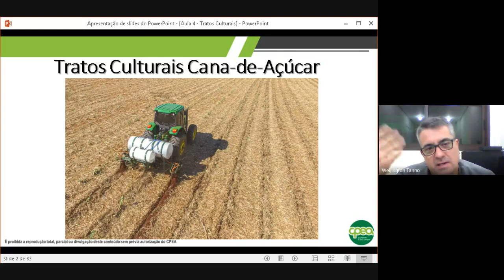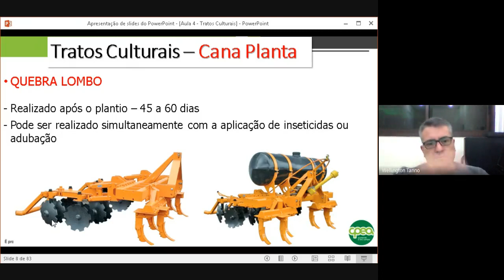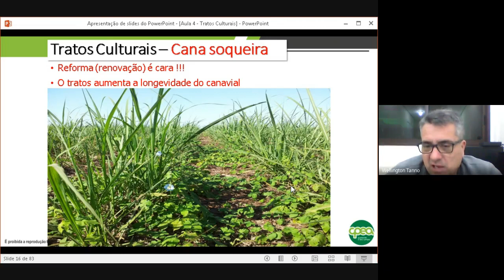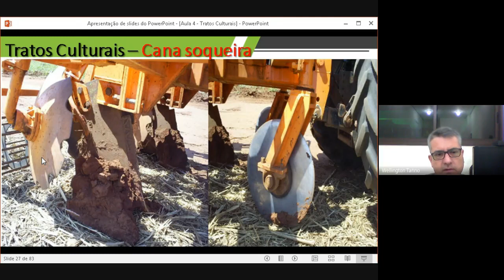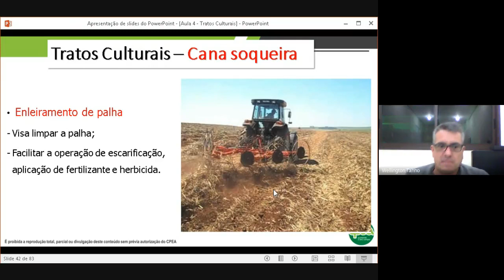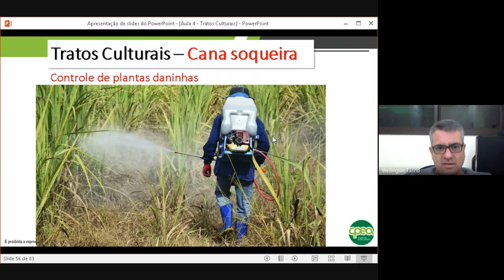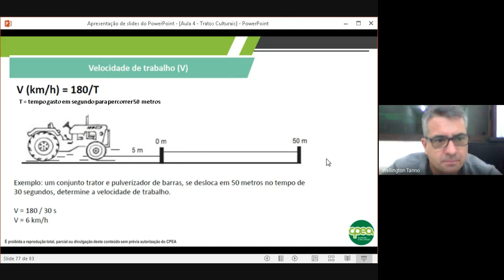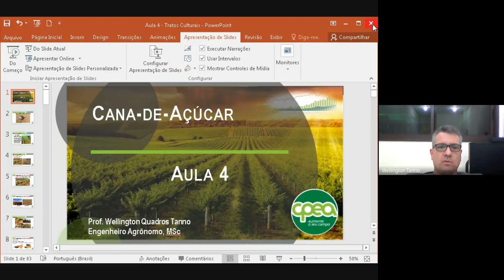T28 Cana de Açúcar Aula 04